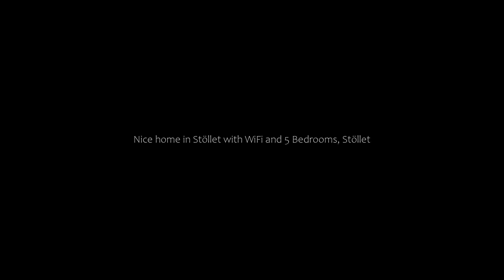Nice home in Stöllet with WiFi and 5 Bedrooms, Stöllet, Sweden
About Property:
Set in Stöllet in the Värmland region, Nice home in Stöllet with WiFi and 5 Bedrooms features a garden. This property offers access to a balcony, free private parking and free WiFi. Outdoor dining is also possible at the holiday home.

The spacious holiday home is fitted with 5 bedrooms, a TV with cable channels and a fully equipped kitchen that provides guests with a dishwasher, a microwave, a washing...
Property Type: Hotel
Address: 680 51 Stöllet, Sweden
Searching For
1. Nice home in Stöllet with WiFi and 5 Bedrooms - Stöllet - Sweden
2. Nice home in Stöllet with WiFi and 5 Bedrooms - Stöllet - Sweden Address
3. Nice home in Stöllet with WiFi and 5 Bedrooms - Stöllet - Sweden Rooms
4. Nice home in Stöllet with WiFi and 5 Bedrooms - Stöllet - Sweden Amenities
5. Nice home in Stöllet with WiFi and 5 Bedrooms - Stöllet - Sweden Offers and Deals
Audio Credit:
Track Title: Reasons To Hope
Artist: Reed Mathis